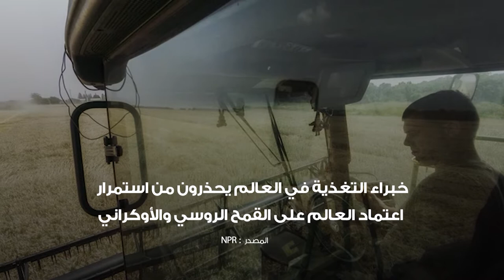الحرب في أوكرانيا.. هل تشعل نيران نقص الغذاء؟